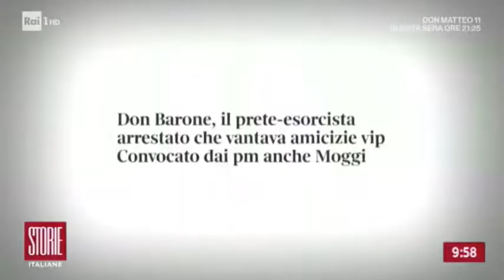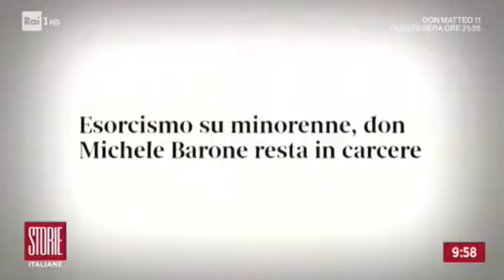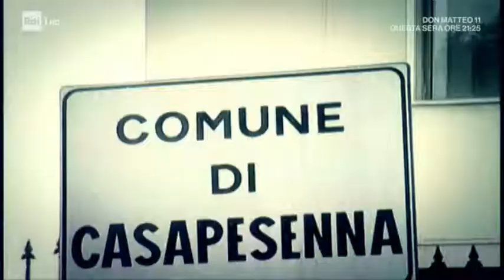Barbara Fabbroni STORIE ITALIANE 22 3 2018